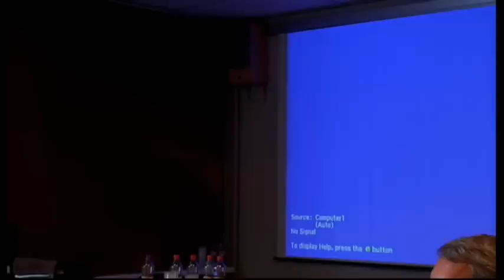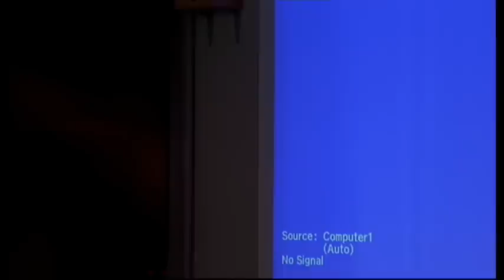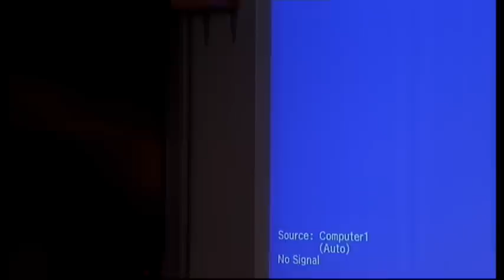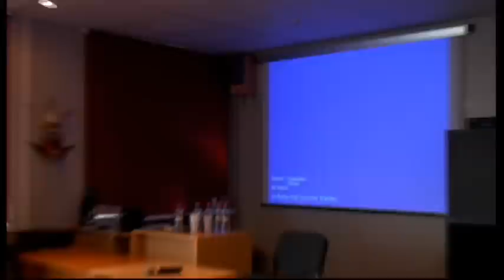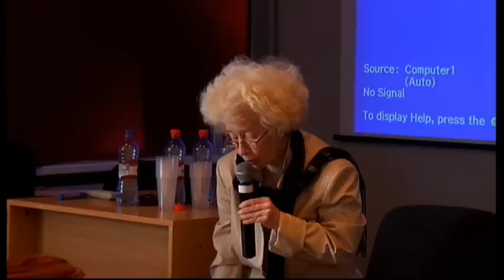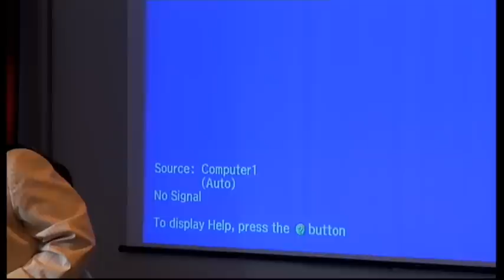06.09.2014 - 2. daļa. Konference "G.F.Stenders 18.gadsimta Eiropas apgaismības kontekstā"